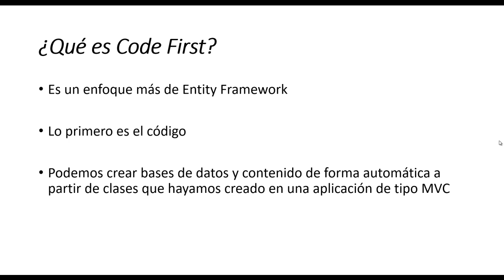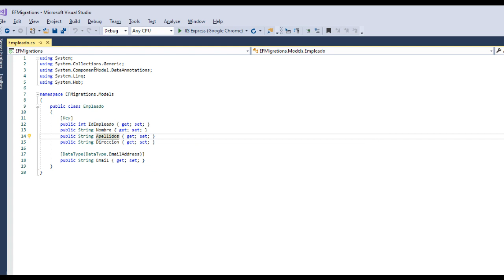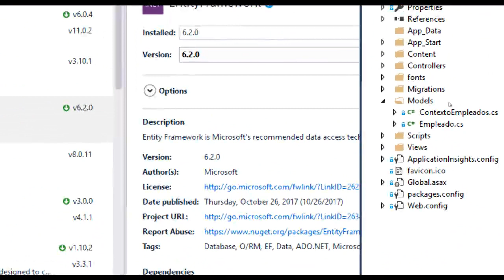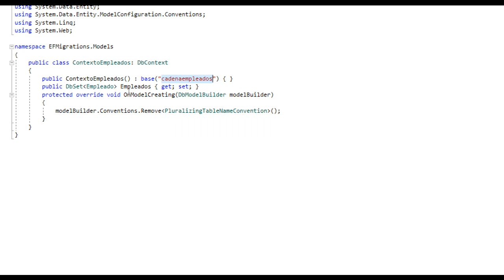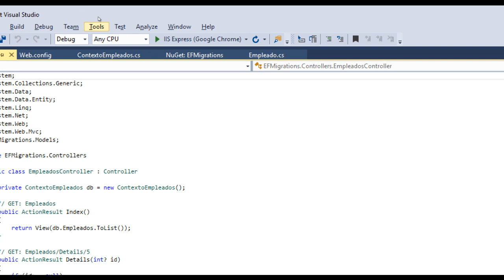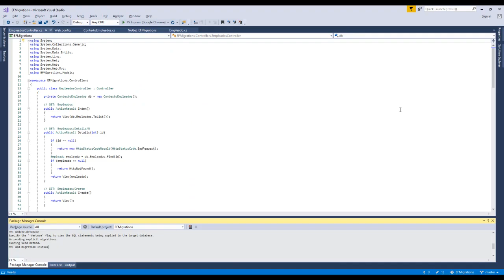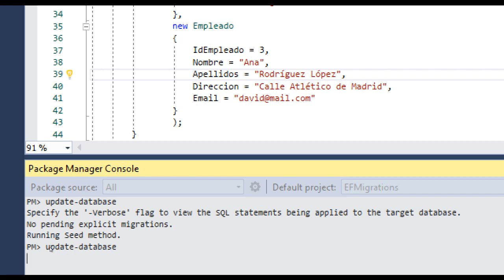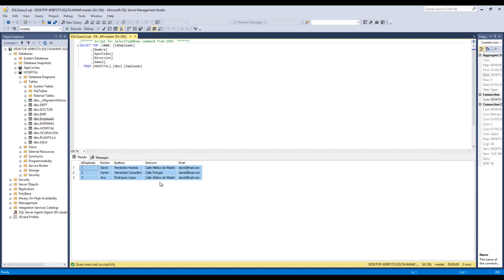Entity Framework Code First Migrations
Este videotutorial explica cómo hacer uso de la tecnología Code First de Entity Framework para realizar migraciones a una base de datos.
Autor: David Aguayo Hernández
Curso: Microsoft MCSA Web Applications + MCSD App Builder
Centro: Tajamar
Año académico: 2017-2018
Código / recursos utilizados / Otros datos de interés:
Post: